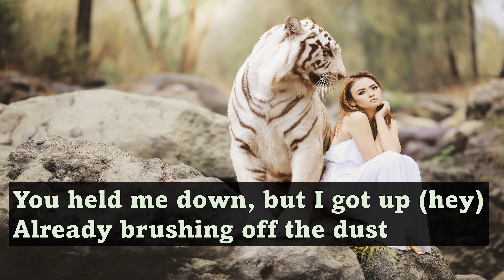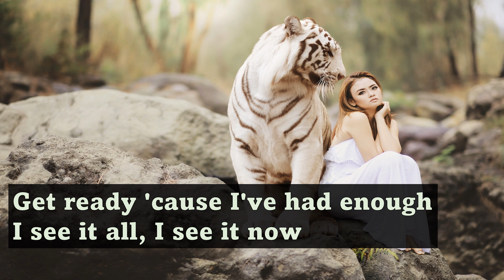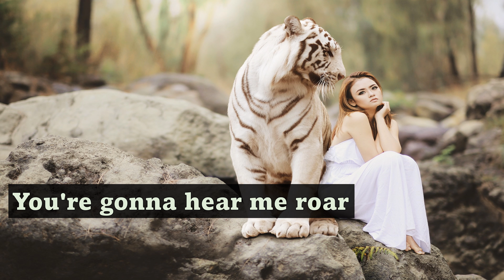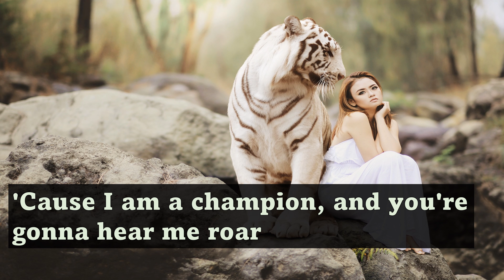Katy Perry - Roar (Lyrics)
"Roar" is a powerful and anthemic pop song by American singer Katy Perry. The song features Perry's signature strong vocals and an empowering message about standing up for oneself and overcoming adversity.